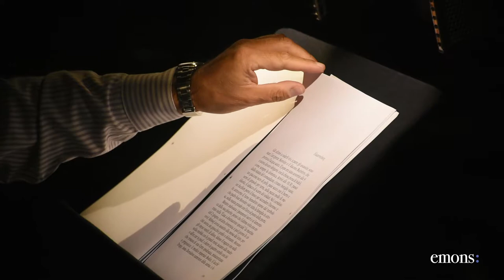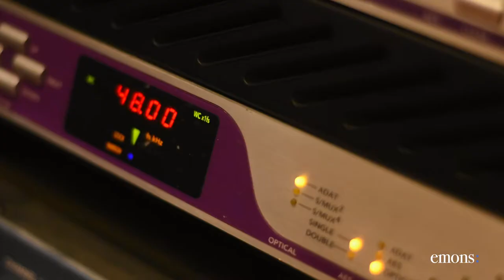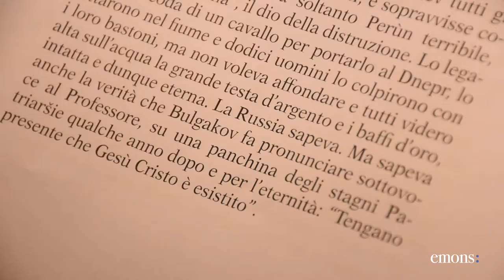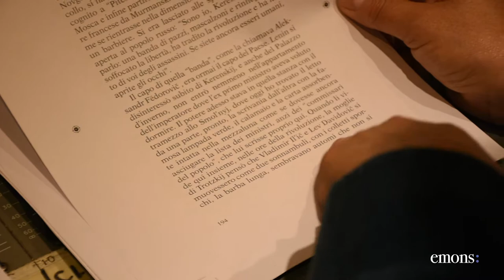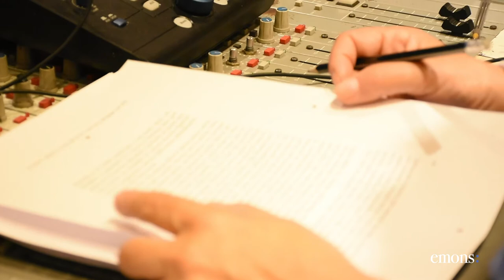Ezio Mauro "L'anno del ferro e del fuoco. Cronache di una rivoluzione" - Audiolibro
A cento anni dalla Rivoluzione russa, Ezio Mauro ritorna nei luoghi protagonisti dell’insurrezione popolare che ha rovesciato la direzione della storia. Di San Pietroburgo esplora le strade, i palazzi e gli angoli più tetri, alla ricerca di ogni traccia che possa restituire il clima di quei giorni turbolenti. E la scoperta della città si trasforma nel racconto delle vicende di cui è stata teatro. Nella reggia di Tsarskoe Selo, Rasputin, il monaco nero, ha stregato lo zar Nikolaj ii e tutta la sua Corte. L’aristocrazia precipita verso il suo rovinoso declino. Lenin e Trotzkij tornano dall’esilio, i bolscevichi si organizzano. Di lì a poco, il treno della storia travolgerà tutti.

Versione integrale
Pubblicazione 26 ottobre 2017
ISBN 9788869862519